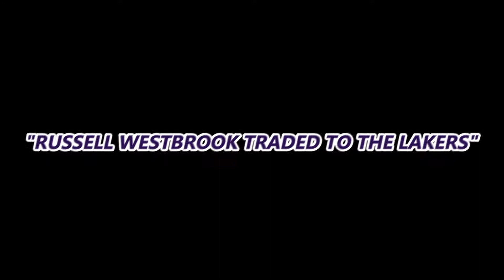RUSSELL WESTBROOK TRADED TO THE LAKERS (REACTION!!!!)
THANKS AGAIN FOR WATCHING OUR VIDEOS & ALL THE SUPPORT YOU GIVE US!.